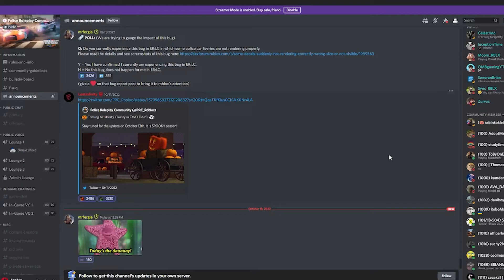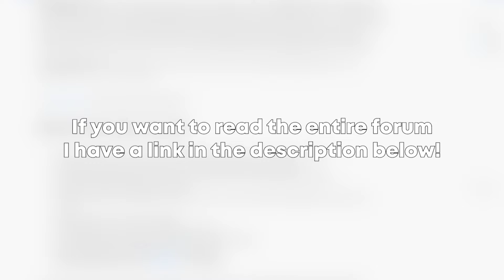Emergency Response; Liberty County | Halloween Update (October 13 2022)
➤ Links

➤ Social Medias

➤ Computer Specs

NIVIDA GeForce GTX 1650 SUPER